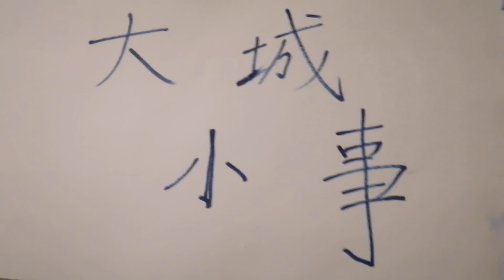大城小事廣東話第20集 Small Stories in a big City episode 20 in Cantonese